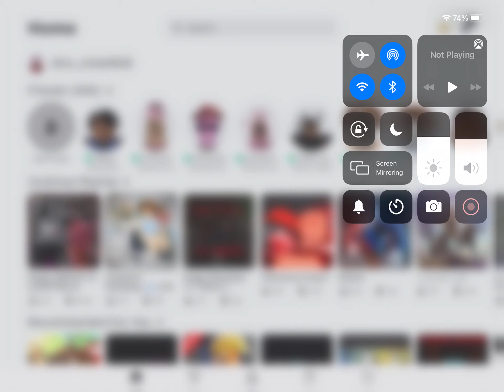How to get unexpected trip badge aka koala